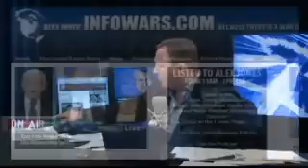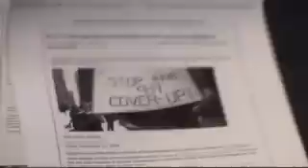Alex Jones Charlie Sheen Part 5 of 8 11-9-09 9-11-09 11 September 2009 20 Minutes Expanded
Alex Jones interviews Charlie Sheen, to expand on their, twenty minutes with the President. The challenge is now issued, to the likes of, Meaghan McCain, Rush Limbaugh, Sean Hannity and the parasites over at, Popular Mechanics, for all of them meet with Bob McIlvaine (his son was murdered on 11th September 2001) and Charlie Sheen on Larry King Live, to debate the FACTS. There is an important point to remember in all of this, Charlie is not saying this or that happened, he is asking questions on behalf of the 9/11 Family Members, concerned Citizens of the United States and concerned Citizens of the entire World (You can guarantee, us Aussies, want some answers!!) The questions he is asking are questions that have never been answered. Why were E4Bs in the air, over New York and Washington? Why did the Bush Administration, smother Sibel Edmonds, in gag orders? Where was NORAD? Why the deception with mobile phone calls? And on and on it goes. Lets get a real investigation going. Lets get the questions answered. Lets get the true perpetrators of 9/11 imprisoned.